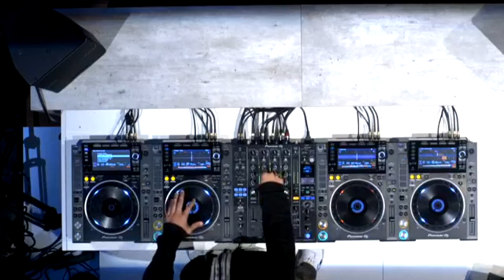Jeremy Olander @ DJSounds Show Pioneer Showcase (Amsterdam, Netherlands) [20/10/2017]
Jeremy Olander @ DJSounds Show Pioneer Showcase ADE (Amsterdam, Netherlands) [20/10/2017]

Tracklist:
01 Jeremy Olander - Taiga [VIVRANT]
02 Jeremy Olander - Atlanten [VIVRANT]
03 Jeremy Olander - Gattaca [VIVRANT]
04 Khen - Dreamcatcher [VIVRANT]
05 Tim Engelhardt - Poly Seven [VIVRANT]
06 Jeremy Olander - Caravelle [VIVRANT]
07 Jeremy Olander - Galheera [VIVRANT]
08 Jeremy Olander - Billinghurst [VIVRANT]